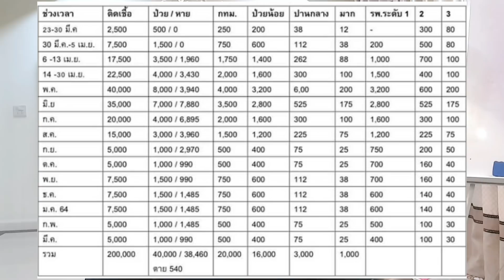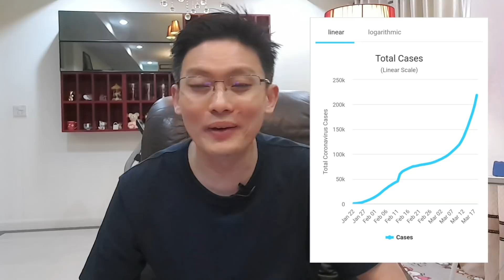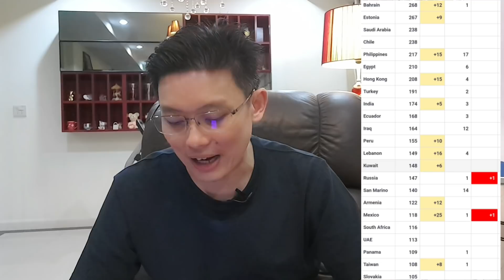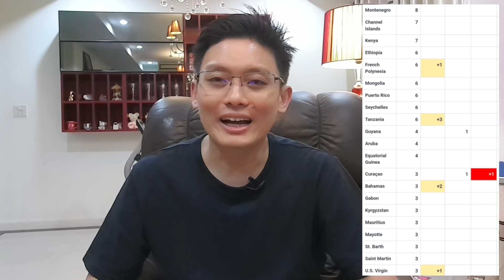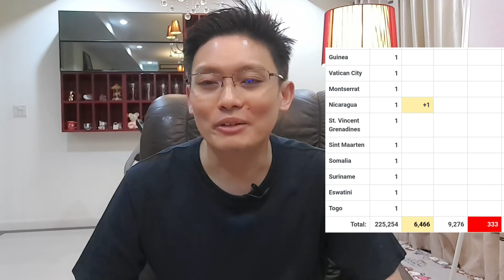ประมาณการณ์ตัวเลขผู้ติดเชื้อ จากสมาคมอุรเวชช์ และสถานการณ์ล่าสุด 20/3/2563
ประมาณการณ์ตัวเลขผู้ติดเชื้อ
เตรียมการรองรับผู้ป่วยเพื่อให้เสียหายน้อยที่สุด